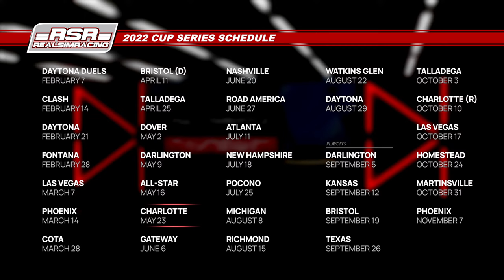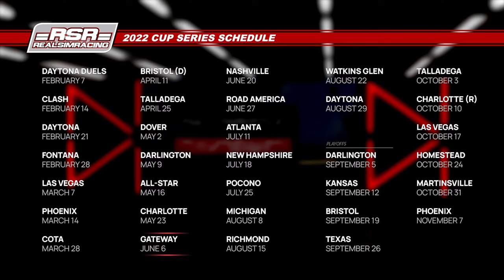Full Throttle RealSimRacing Cup Series | Life of a Sim Racer 300 | Round 10 at Charlotte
The Full Throttle RealSimRacing Cup Series is one of iRacing's longest-running series on the iRacing platform. The 2022 season will once again feature a 30-race championship competing Monday night's at 9 pm ET live on RaceSpotTV. The wait list is open for prospective part-time drivers.